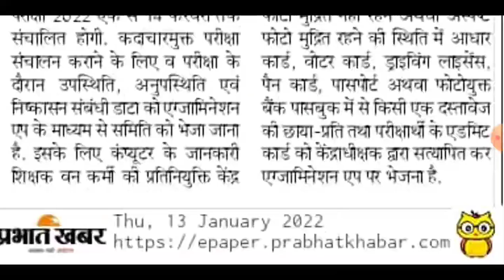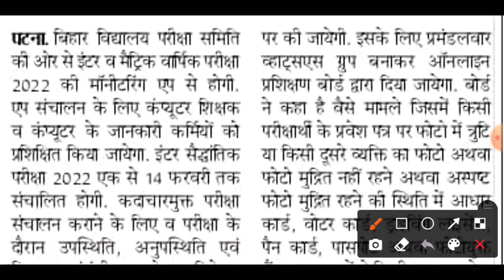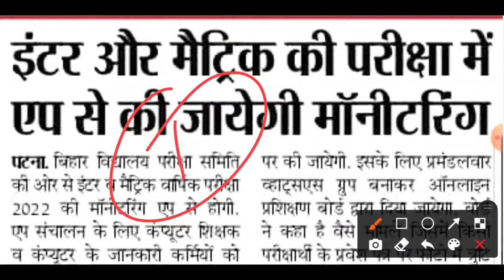Bihar Board Exam 2022 All Rule Changed | Bihar Board Exam Hoga Ya Nahi | Bihar Board News 2022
Bihar Board Exam 2022 News Today | Matric Inter Exam 2022 Latest News | Bihar Board Exam 2022 News

12th board exam 2022 news bihar board
bihar board model paper 2022
bihar board exam 2022 guidelines
bseb exam 2022 guidelines
bihar board exam 2022 class 12 news
bihar board 10th exam news today 2022
bihar board admit card 2022 class 10th
bihar board admit card 2022 class 12 download